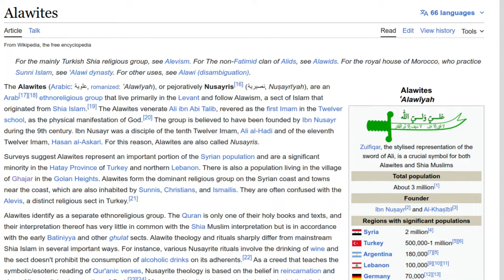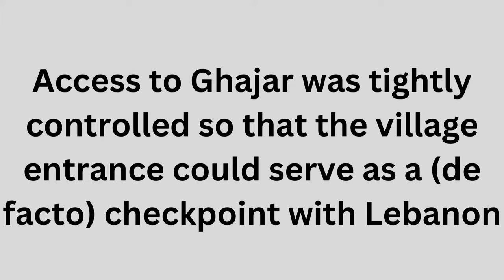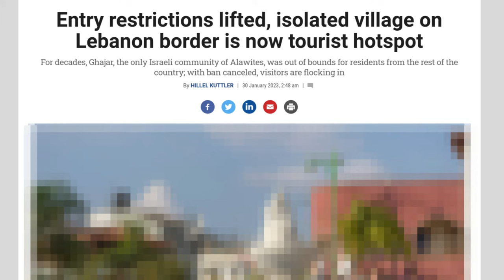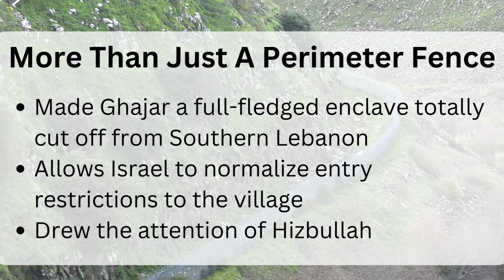The Crazy Geopolitics Of Ghajar (Israel-Lebanon Border Village)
Today, Lebanese citizens waving the flag of the Hizbullah paramilitary organization broke through a UNIFIL fence designed to prevent residents of Southern Lebanon from approaching the village of Ghajar - an Alawite village located partially over the Blue Line that today serves as the de facto border between Israel and Lebanon.

How did this tiny village of only 2,500 residents become such a volatile point of friction in the shadow war taking place between Israel and Hizbullah?

This video takes a look at the complicated history of the village and how it end up in its current situation of being perhaps the only village in the world which straddles the border between two countries at a state of ongoing warfare.